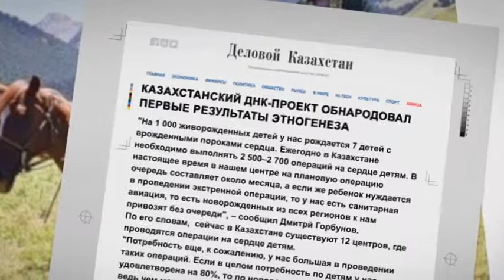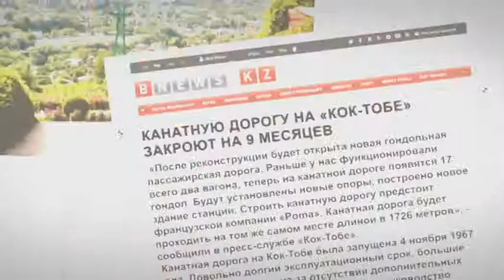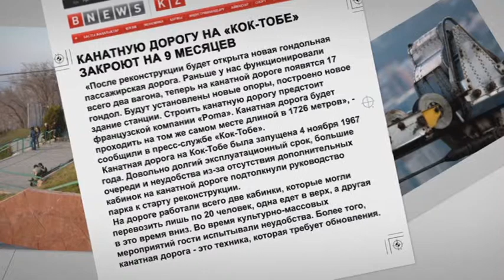Обзор прессы. Выпуск от 04.09.14